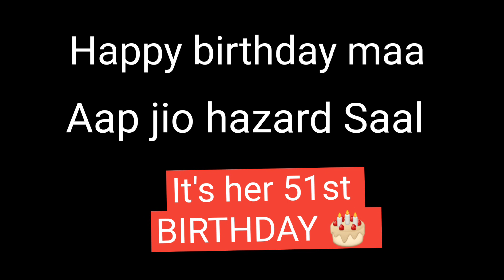आज मां का जन्म दिन है 😍🥳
This video is not for views it's our sweet memories we created for watching in future ❤️
HAPPY BIRTHDAY MAA
AAP JIO HAZARO SAAL